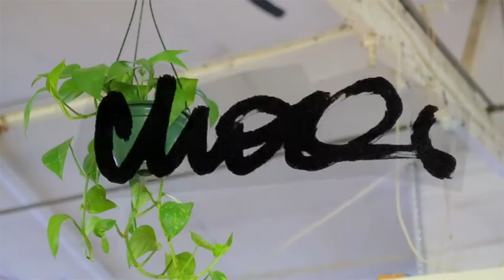Choq 4 Pines Brand Activation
Multi-award-winning brewery 4 Pines engaged Juddy Roller to create a unique mural and accompanying video for their forward-thinking brand.

Parisian-born Choq created a 4 Pines keg mural featuring a fun brewery scene with subtle intelligent branding. The resulting
piece encapsulated the playful cartoon spirit of Choq's unique art style and perfectly represented the 4 Pines "hand-crafted"
beer ethos.

The entire process was fully documented by renowned film maker Selina Miles, allowing an outlet for the brand activation to be used successfully on social media.